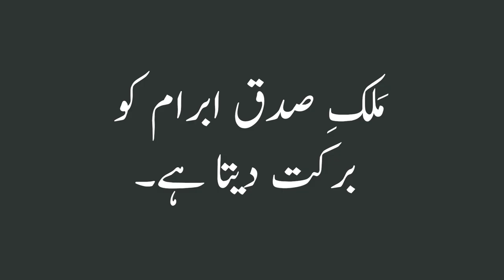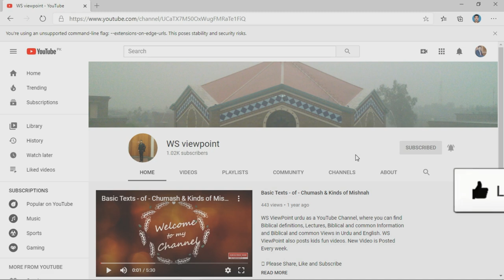Melchizedek blesses Abraham||Lot||Genesis 14|| Bible||Whole Bible reading with pictures|| بائبل